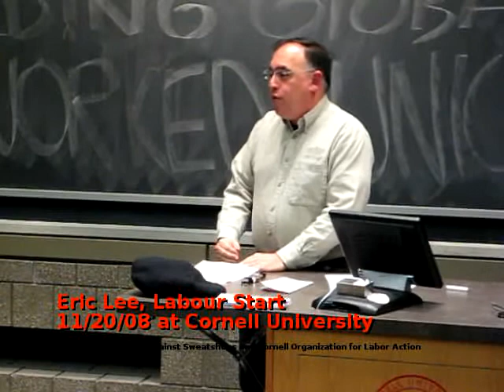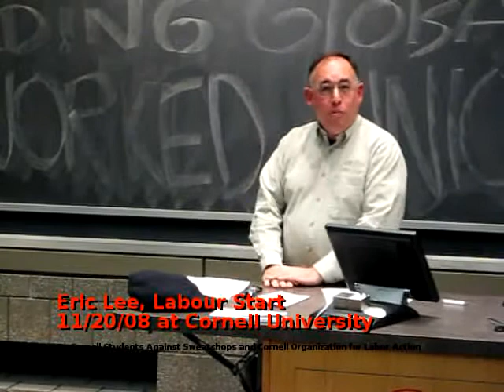Eric Lee at Cornell University 11/20/08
Building Global, Online Networked Unions in the 21st Century: Online Tools that Work. A lecture by Eric Lee, founding editor of LabourStart, online news service of the international trade union movement.

November 20, 2008 at Cornell University.

By Cornell Students Against Sweatshops and the Cornell Organization for Labor Action.